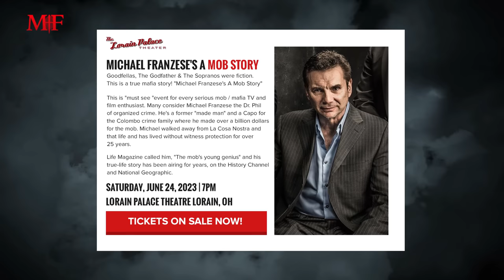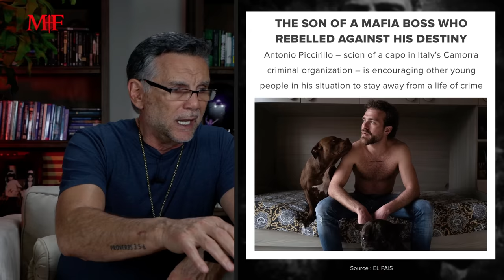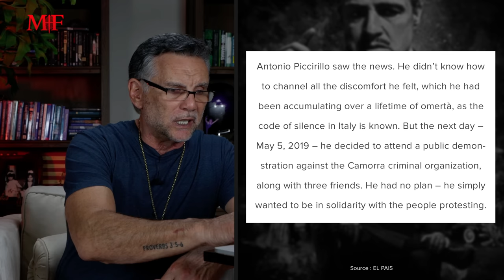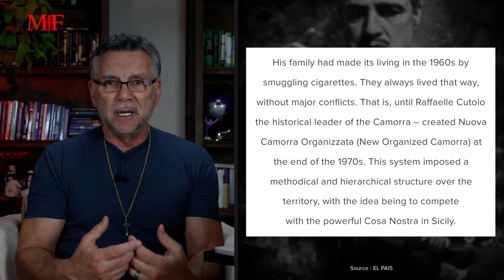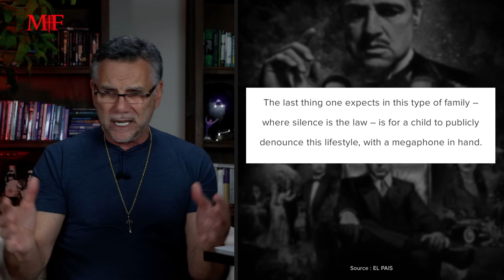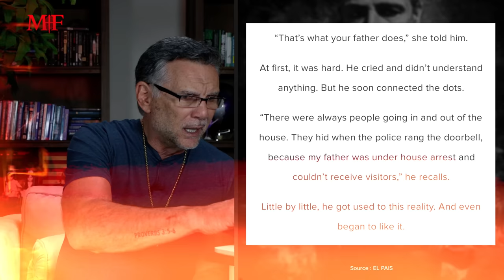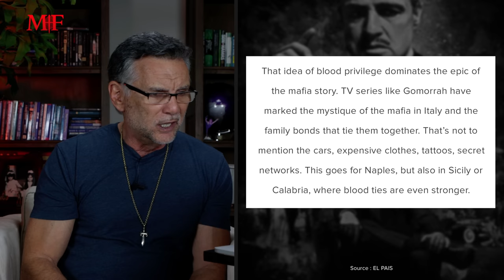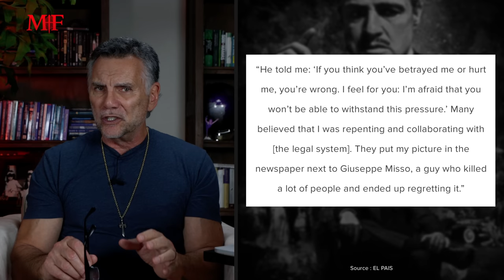Going Against a Mob Boss | Michael Franzese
In today's captivating episode, we delve into a Mob story that hits close to home for me. Our fathers can leave a lasting impact on our lives, guiding us in both positive and negative ways. In my case, my dad played a significant role in leading me down the path of the Mob. However, not all fathers provide the right guidance, particularly when it comes to their sons. Join me as we explore the remarkable journey of a Son of a Mafia Boss who defied his father's influence and bravely charted a different course. We'll delve into the fascinating details revealed in the article titled "The Son of A Mafia Boss Who Rebelled Against His Destiny." Discover the struggles, choices, and ultimate triumph of a son who refused to be defined by his family's criminal legacy.